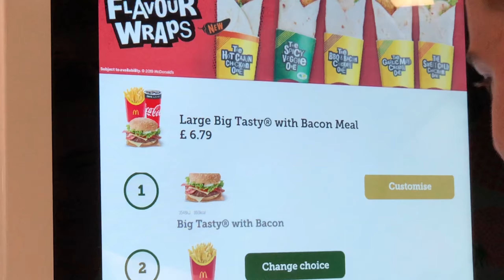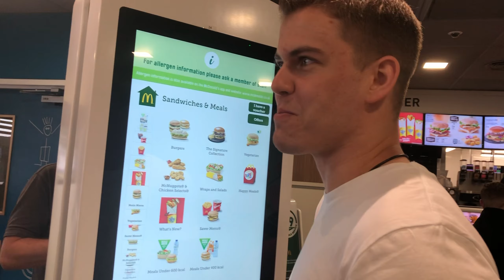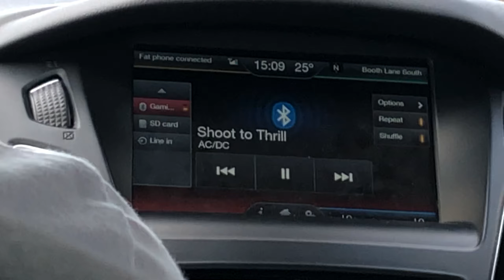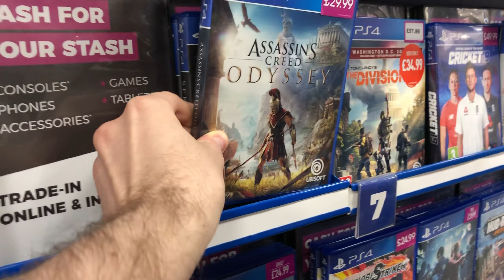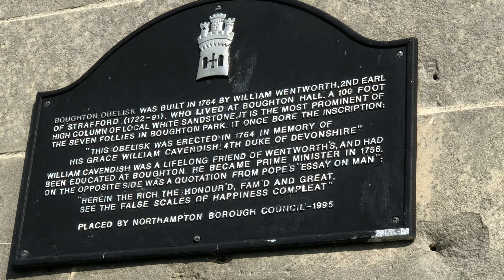GIVING AN AUSTRALIAN A TOUR OF NORTHAMPTON